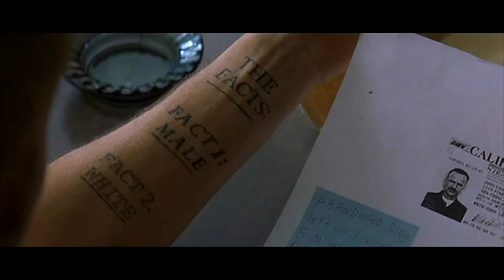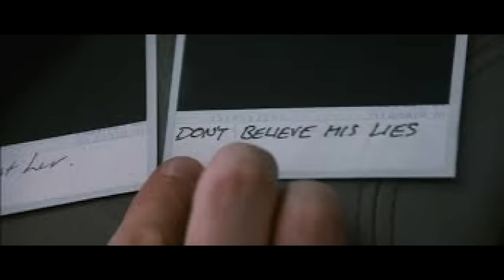Enchantment of Eternity's Top 50 Movies #4 - Memento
This video is a part of a series of videos where I countdown my Top 50 favorite Movies of my lifetime, this video is for my #4 film Memento in which I do a full length review of.

This video is a part of a series of videos where I countdown my Top 50 Favorite Movies. This video is for my number 5 favorite film